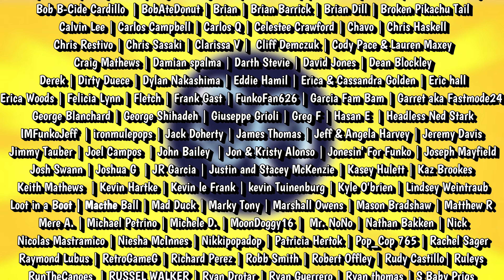BEST GLOW FUNKO POP OF THE YEAR! | Moonknight Khonshu Funko Pop! | SDCC 2022 TOXIC Dumpster Fire